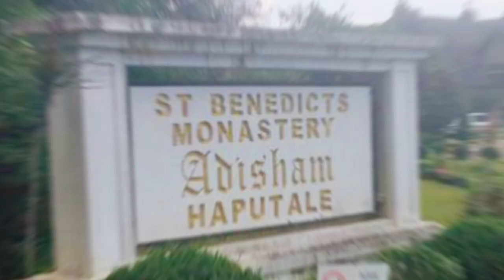History Adisham Hall | Adisham Bungalow built during the British Ceylon era in Haputhale, Sri Lanka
Adisham Hall, also known as Adisham Bungalow, is a country residence in Sri Lanka's Badulla District close to Haputale. It currently serves as home to the Saint Benedict Adisham monastery. At the chapel, there is a relic of St. Sylvester.

By way of a British parliamentary act, Sir Thomas Villiers received 2.8 hectares (7 acres) from the Tangamale Strict Nature Reserve. Sir Thomas Villiers, an English aristocrat and planter who served as the previous chairman of the Colombo-based George Steuart Co. commercial and estate agency, erected the home in 1931.